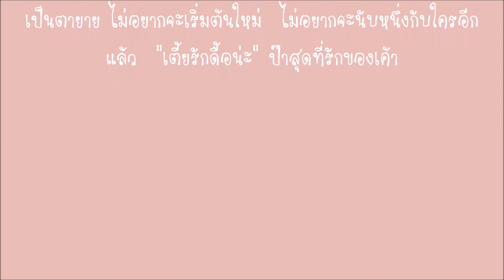กลัวความห่างไกล นุ้ย กิ๊ก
ครบรอบ 2 เดือนแล้วน่ะที่เรารักกันมา  ขอบคุณที่ยืนเคียงข้างและคอยให้กำลังใจเด็กงี่เง่าคนนี้เสมอ